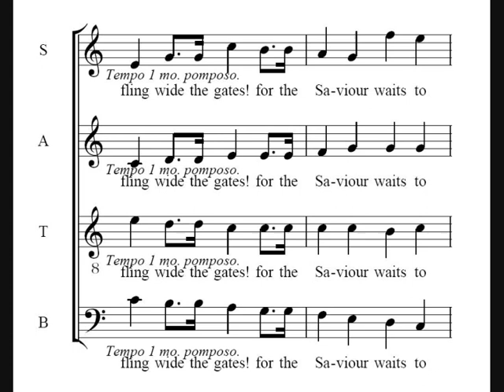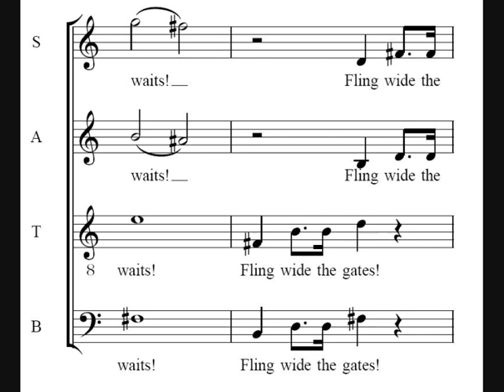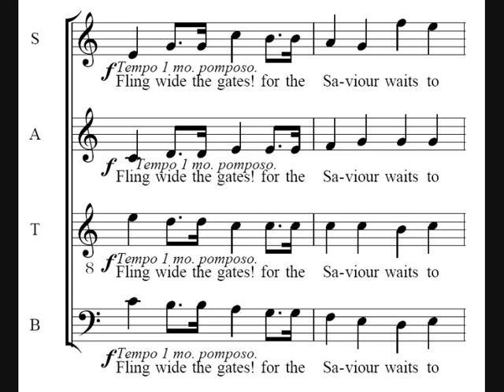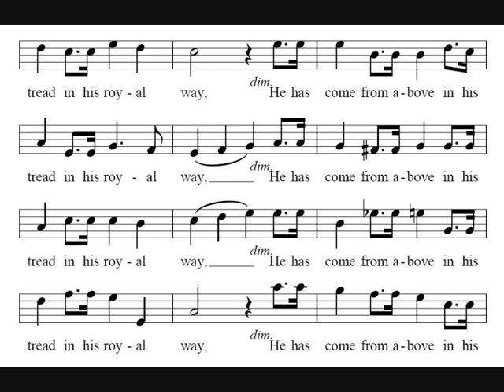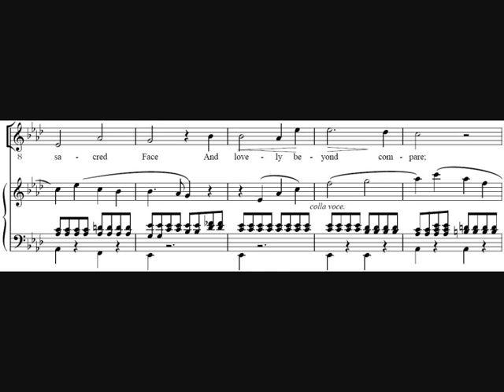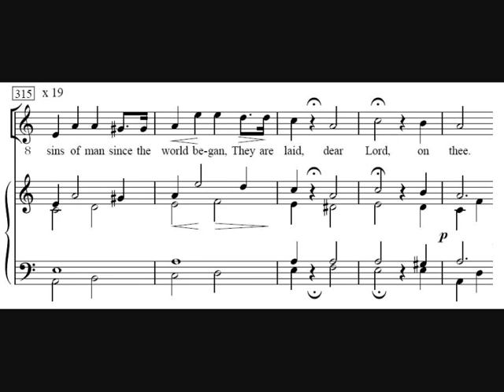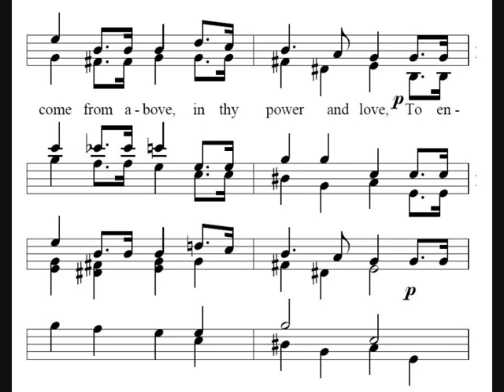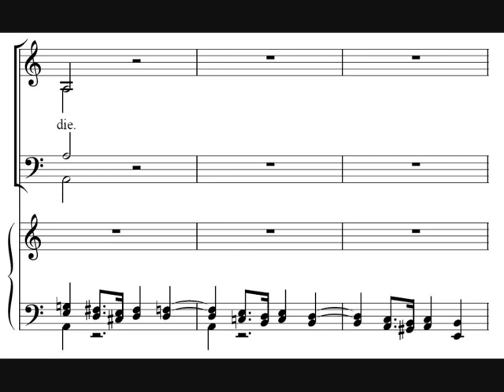5. Procession to Calvary (Fling wide the Gates) (Chorus & Tenor Solo) - The Crucifixion - Stainer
The fifth part of the Sir John Stainer's The Crucifixion which is the Chorus and Tenor Solo the 'Procession to Calvary (Fling wide the Gates)'.

Sung by the Choir of Clare College, Cambridge